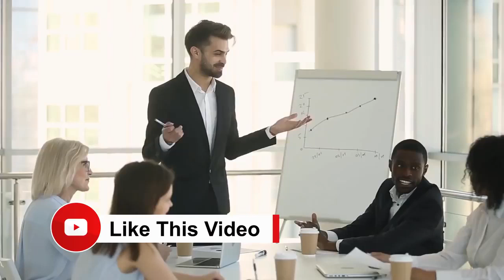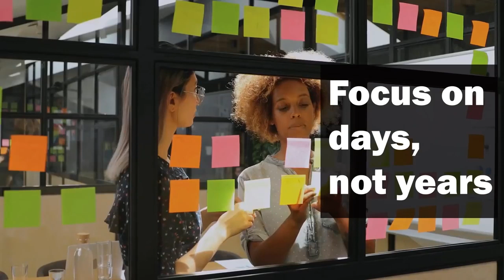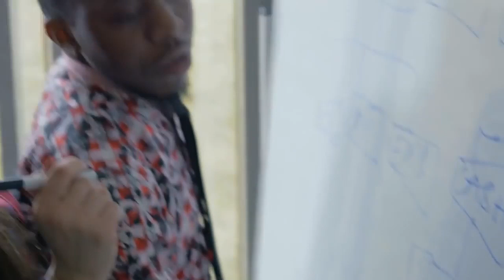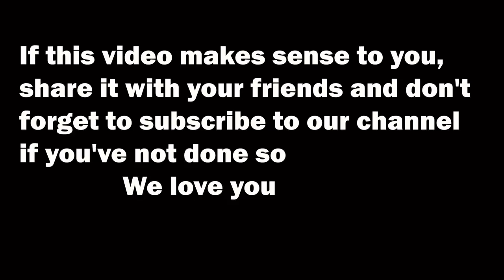How to Achieve in One Year what Most People Achieve in 10 years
Stay updated!